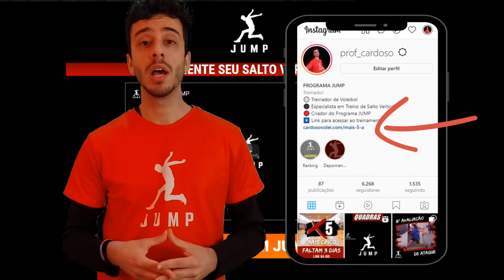Treinamento de Vôlei do Leon da Polônia Parte 2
Fala JUMPERs

Este vídeo segundo vídeo referente aos treinos do Leon da série JUMPER Tranning, onde eu falo sobre a preparação física dos maiores atletas de voleibol do mundo.